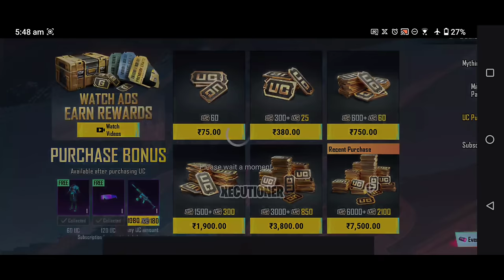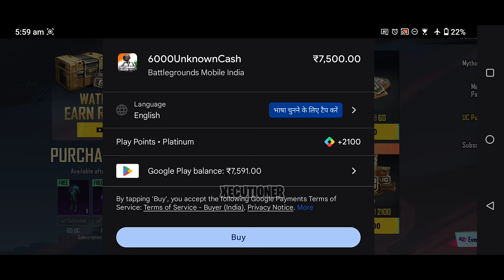Flame Crate Ultimate Crate Opening | Flamewave AWM Crate Opening | Bloody Noon Set and Mask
Flame Crate Ultimate Crate Opening
Flamewave AWM Crate Opening
Bloody Noon Set and Mask

xecutioner ftw
BGMI